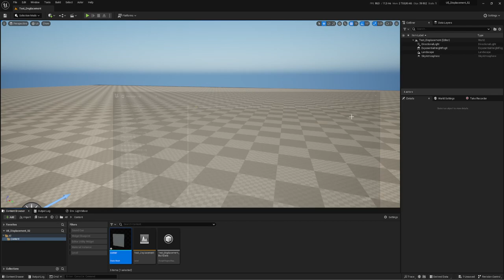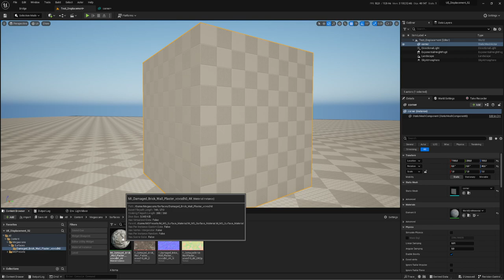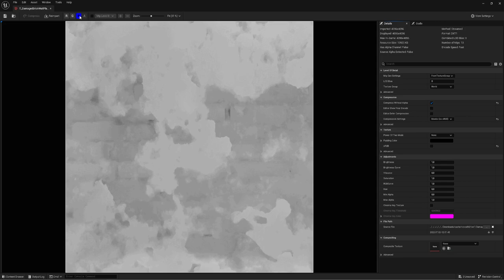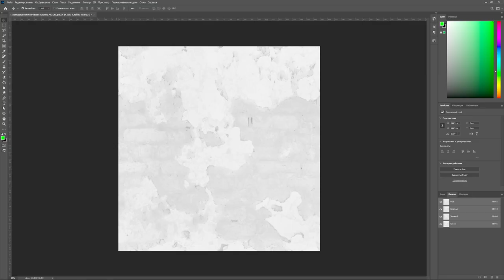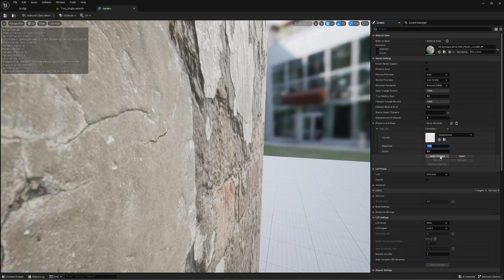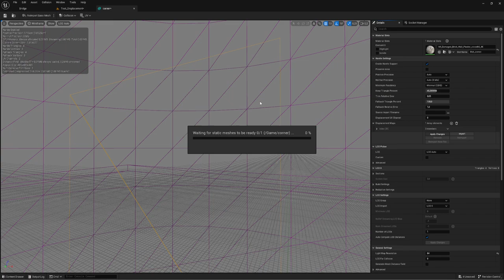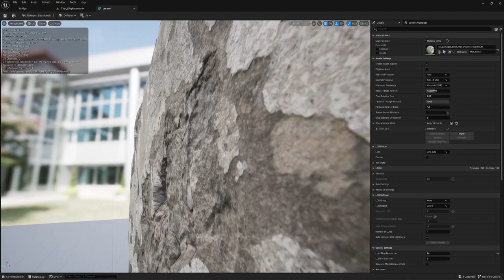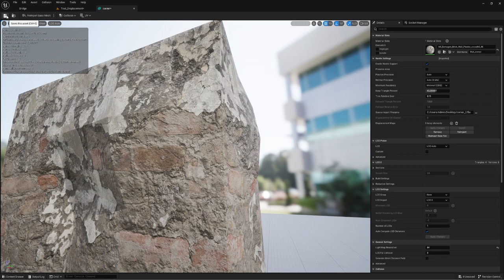Текстура смещения (Displacement textures) UE 5.2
Возвращение карт смещения (displacement textures) в версии UE 5.2